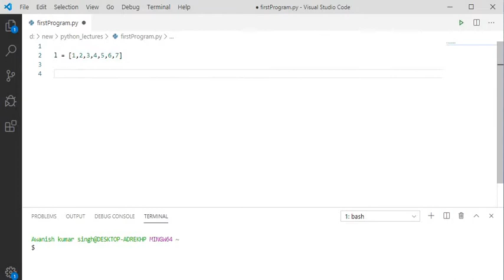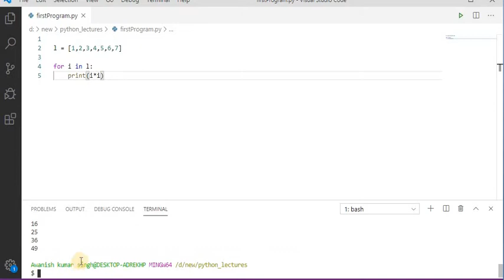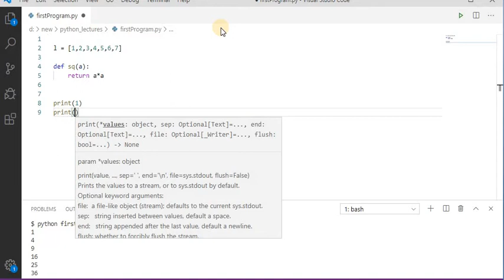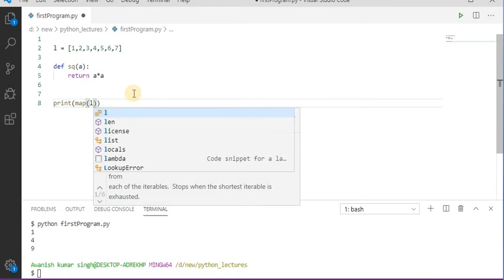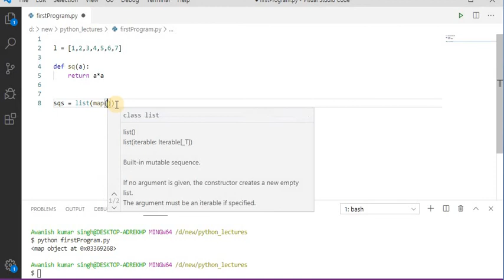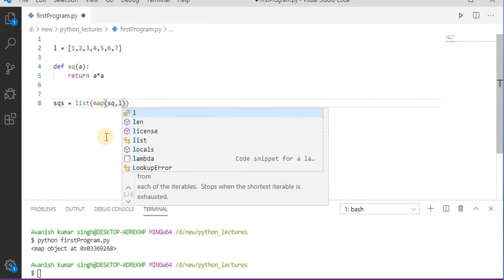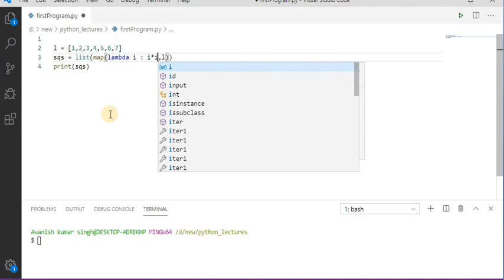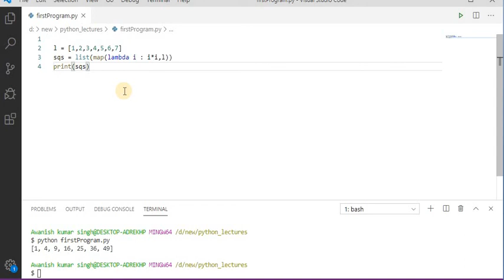CHAPTER 15 :8.Map Function In python |python complete tutorial course in hindi| coder_brains ||203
IN THIS CHANNEL YOU WILL GET TO KNOW THE PYTHON LANGUAGE OR THE BASICS  OF IT .IN THIS PARTICULAR VIDEO YOU GUYS WILL GET TO KNOW ABOUT SPECIAL FUNCTION  IN DETAIL.python complete tutorial course for beginners in hindi